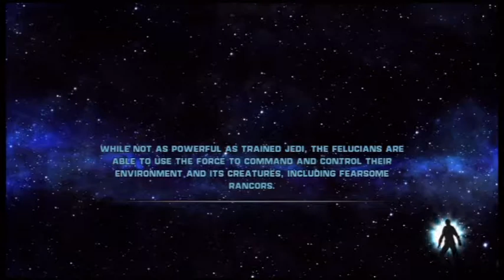Star Wars The Force Unleashed playthrough part 5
hey guys its SuperGinger Gaming here and I'm geeking it out here on star wars so come join me !